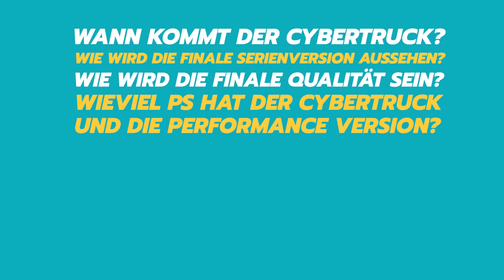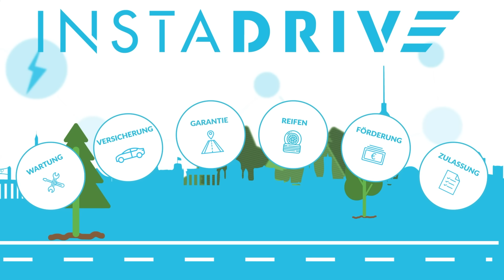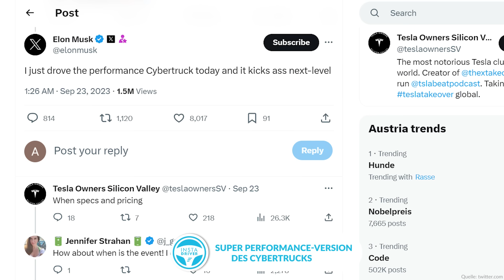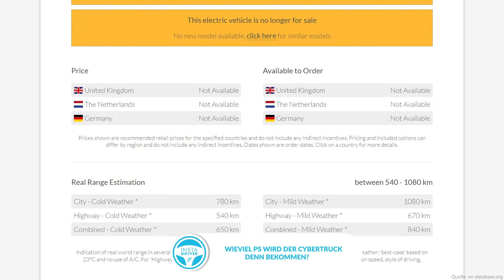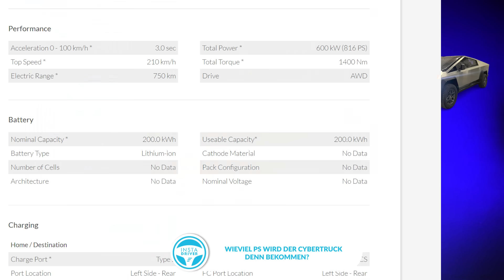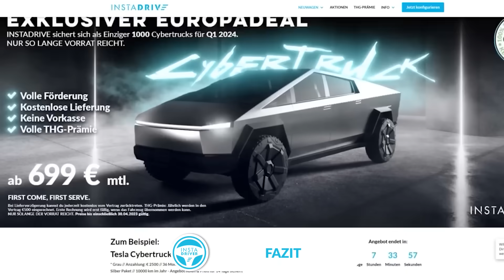TESLA CYBERTRUCK | Alle wichtigen Infos, News und Updates vor der Auslieferung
Wir zeigen euch die aktuellen Videoaufnahmen aus der Giga Texas und den letzten Cybertruck Tests. Denn der Tesla Cybertruck könnte bereits im Oktober 2023 ausgeliefert werden. Alle Fans warten auf das bevorstehende Tesla-Delivery Event des Cybertrucks, es gibt 2 Millionen Vorbestellungen. Wir zeigen euch die ersten aufgetauchten Hinweise dazu und wie der Cybertruck in der Serienversion aussehen wird, in welchen Farben und Folierungen der Cybertruck kommen könnte, was der Cybertruck kosten wird, wann er nach Deutschland und Österreich kommen könnte und was gegen eine Zulassung spricht. Willkommen zu einem Tesla Cybertruck Spezial hier beim

00:00 EINFÜHRUNG
02:28 Die Cybertruck Master Canditates
03:23 Wann kommt der Cybertruck?
04:19 wie wird die finale Qualität des Cybertruck sein?
05:21 Was kann der Cybertruck Performance?
06:10 Wieviel PS hat der Cybertruck?
07:30 kommt der Cybertruck in verschiedenen Farben oder Folierungen?
09:11 Wieviel kostet der Cybertruck?
09:51 Wann kommt der Cybertruck nach Deutschland?
10:30 Bekommt der Cybertuck in Europa eine Zulassung?
11:25 Fazit des Tesla Cybertruck

DIE BESTEN MIKROFASERTÜCHER FÜRS AUTO:

GRATIS E-BOOKS RUND UM DAS THEMA ELEKTROAUTOS:

Die Vorteile auf einen Blick:
✔️ Schnelle Verfügbarkeiten
✔️ Einfache, transparente Abwicklung
✔️ Individuelle Konfiguration
✔️ Kein Restwertrisiko
✔️ Attraktive Preise

📞 Deutschland: 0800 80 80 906
📞 Österreich: 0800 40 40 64